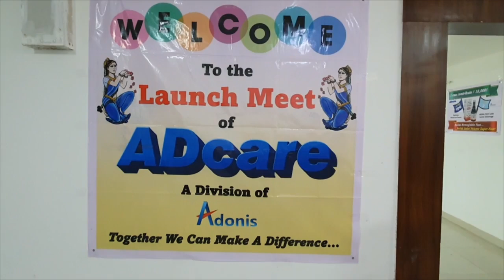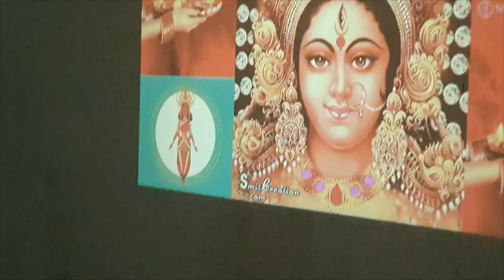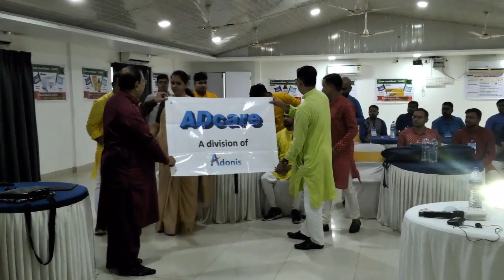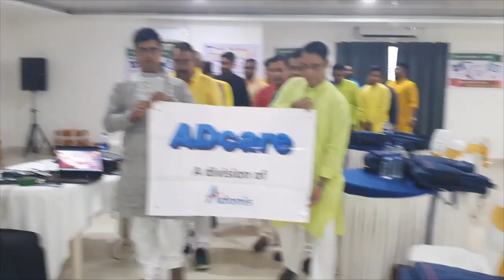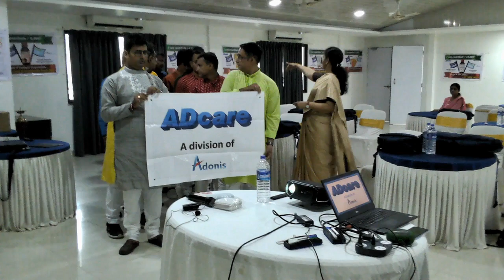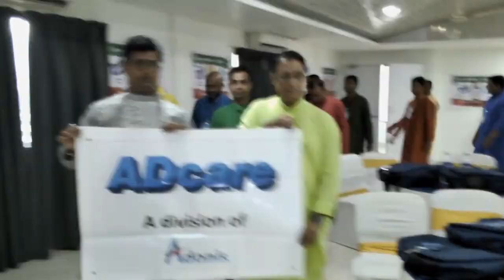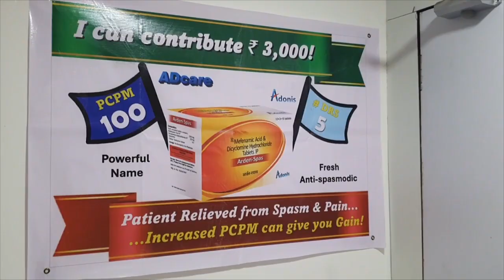Under Expansion Program, ADcare, A Division of ADONIS was launched on 20th of Aug'24 in Lonavala.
Under Mega Expansion Program, ADcare, A Division of ADONIS was launched on 20th Of Aug'24 in Lonavala. This will provide an opportunity to explore new business opportunity.